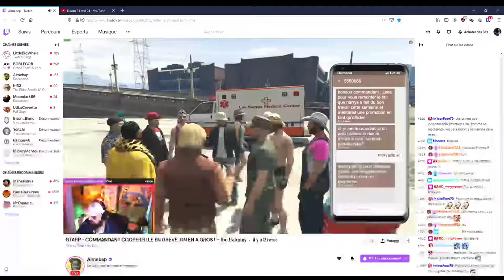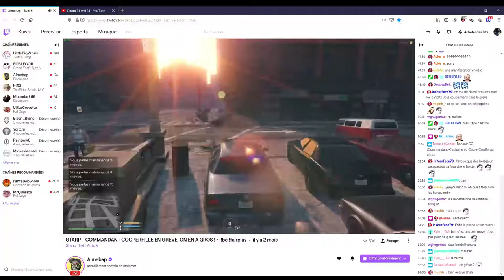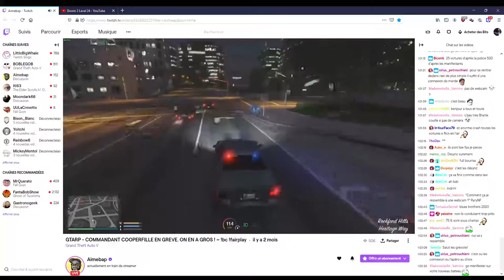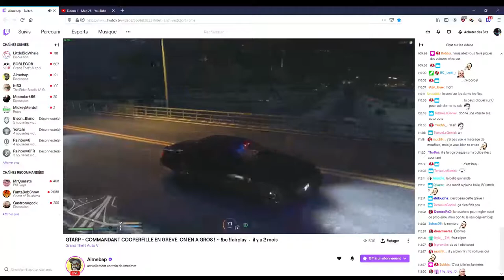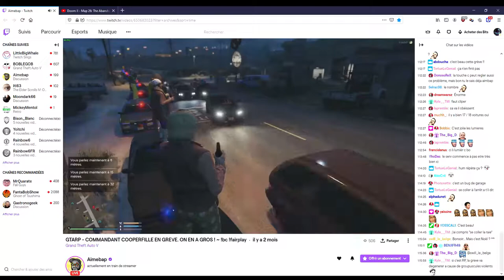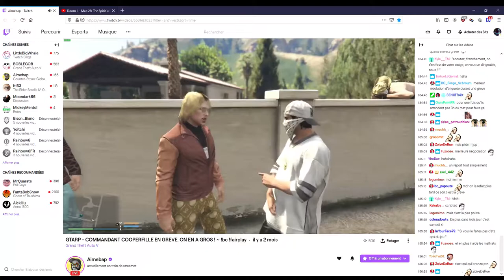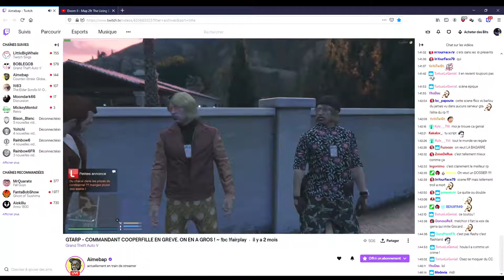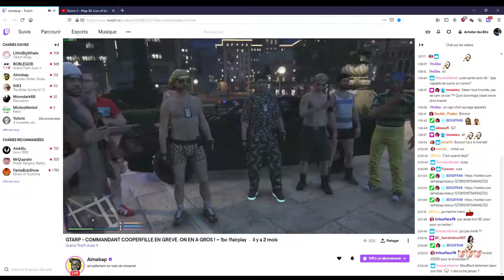Michel Cooperfille morceaux choisis 14